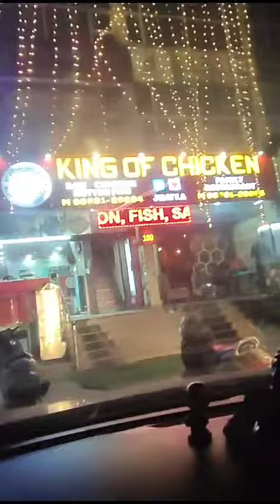How a Delivery Became a Kidnapping Adventure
"Little Girl Mistakes Delivery Guy for a Kidnapper - Hilarious Comedy conversation!"
Funny